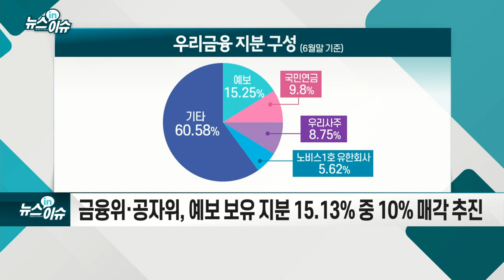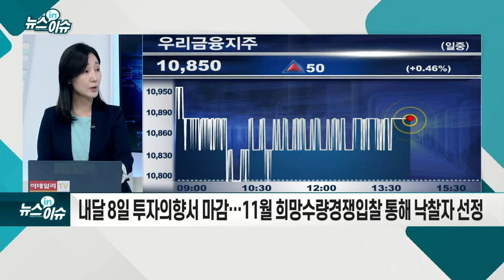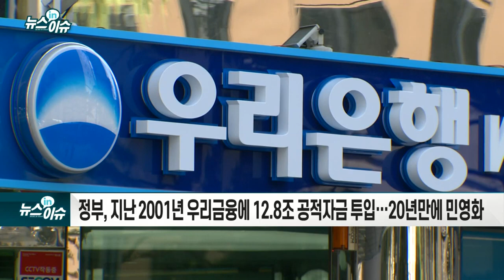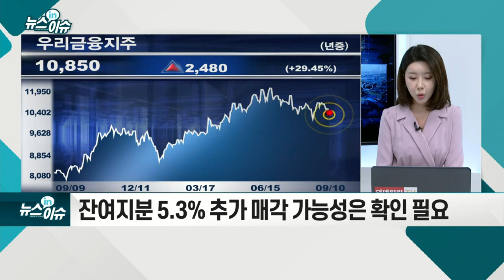우리금융 연내 완전 민영화… 기대효과는?_기업IN이슈 (20210910)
# 금융위·공자위, 예보 보유 지분 15.13% 중 10% 매각 추진
- 내달 8일 투자의향서 마감… 11월 희망수량 경쟁입찰 통해 낙찰자 선정
- 매각 완료 시 예보 보유 지분 5.13%로 낮아져… 사실상 민영화
- 정부, 지난 2001년 우리금융에 12.8조 공적자금 투입… 20년 만에 민영화
- 정부 입김에서 벗어나는 것… 성장 전략 본격화
- 단기 수급 부담… 중장기 전망 '긍정적'
- 오버행 이슈 소멸·수급 여건 개선 기대
- 추가 금리 인상 가능성 등 은행업에 우호적 환경
- 잔여지분 5.3% 추가 매각 가능성은 확인 필요